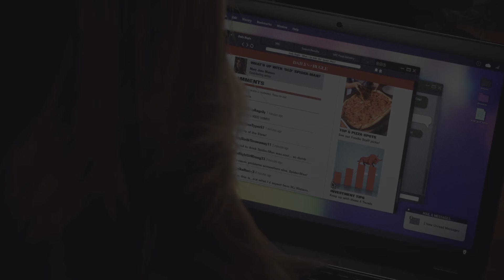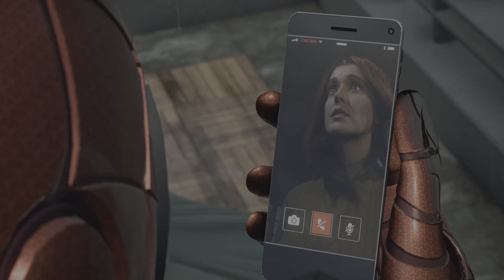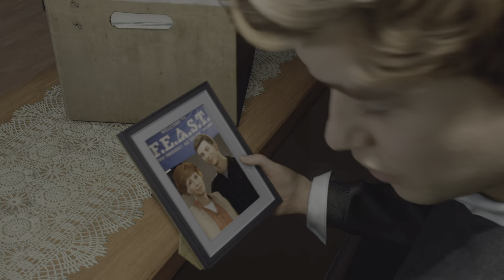MJ teams up with Venom | Amazing Spiderman 2 Pt 9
So MJ teams up with Venom,  saving the city from ultimate destruction,  Peter unlocks a new power.